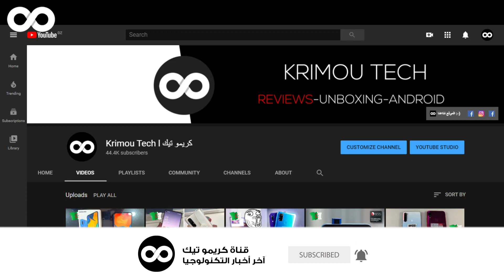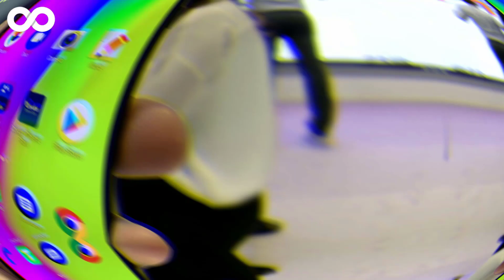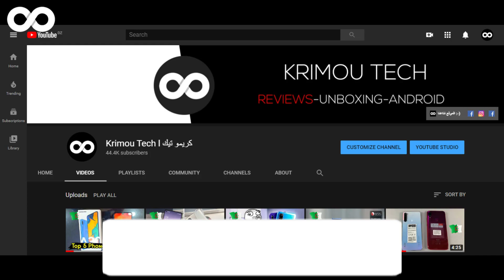تخفيض كبير على سعر هاتف Condor Allure X في الجزائر 2020 !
مرحبا بكم خاوتي ^_^
● موضوع هذا الفيديو :
في هذا الفيديو الجديد إن شاء الله سوف أشارك السعر الجديد نتاع هاتف Allure X بعدما عملتلو كوندور تخفيض على السعر نتاعو بقيمة 24000 دج .